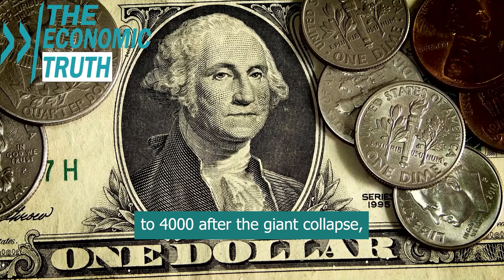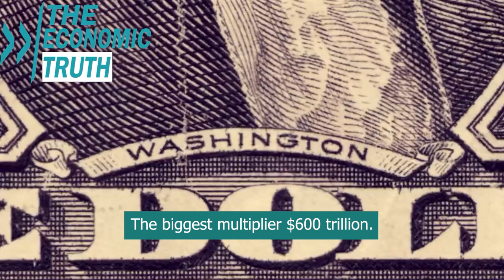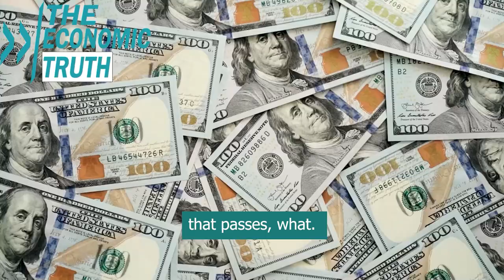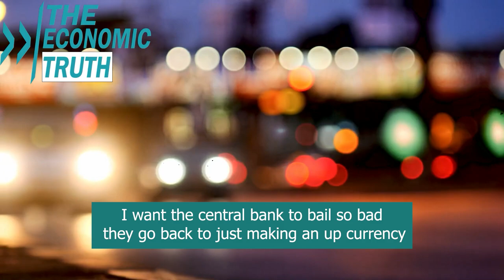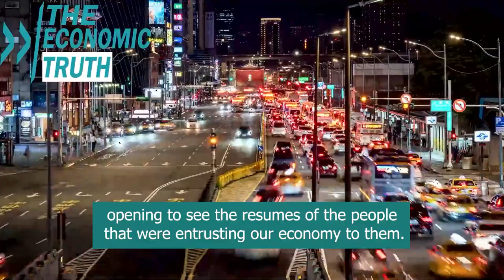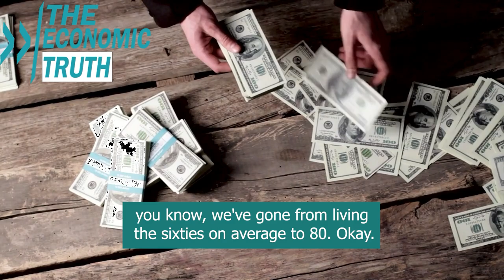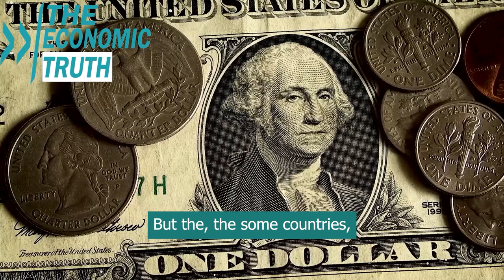The Collapse of the American Dream: A Dollar Crash Is On the Horizon - Harry Dent